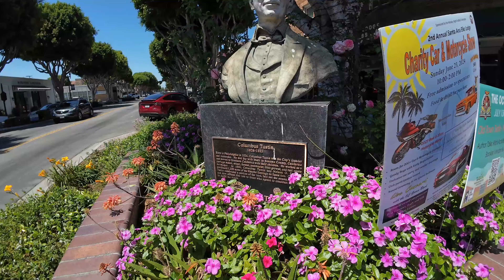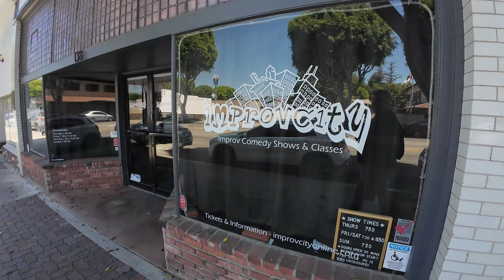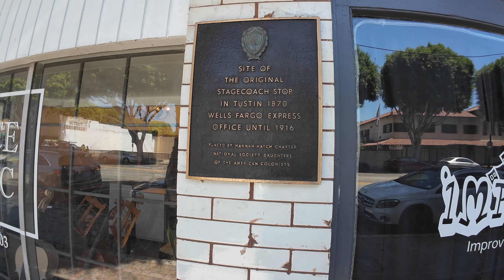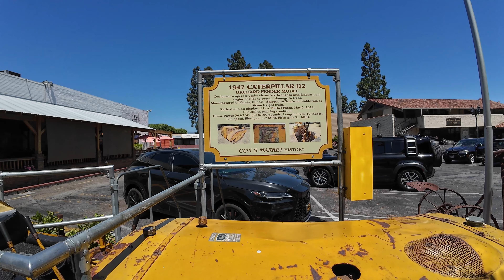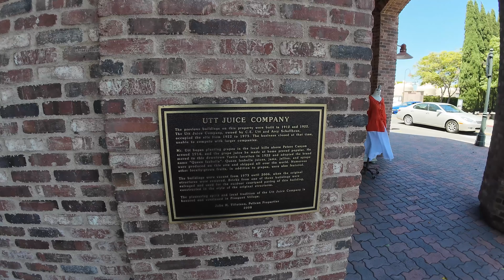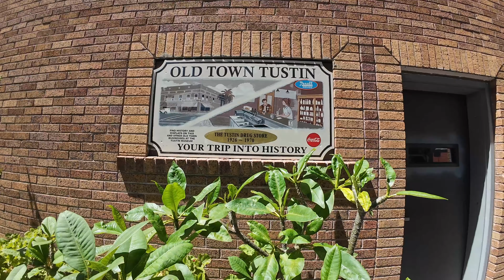[4K] Old Town Tustin, CA Walking Tour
Join us as we walk around Old Town Tustin, California.